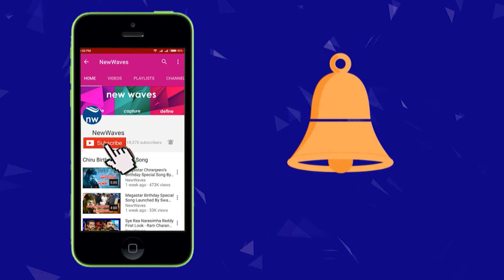Ysrcp Leader Bhumana Karunakar Reddy Fires On AP Chandrababu Naidu | YsJagan | New Waves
Ysrcp Leader Bhumana KarunakarReddy Fires On AP ChandrababuNaidu over special status On Andhrapradesh.